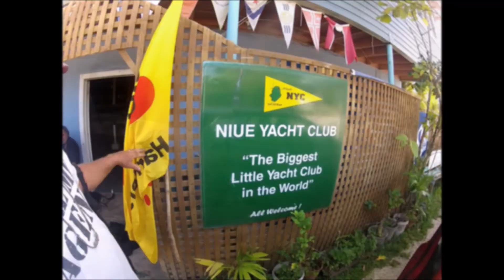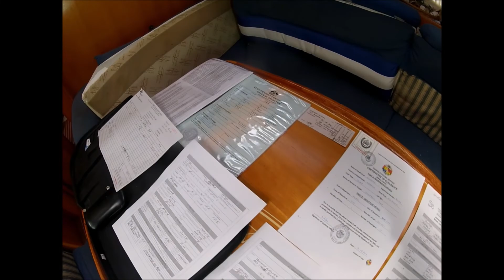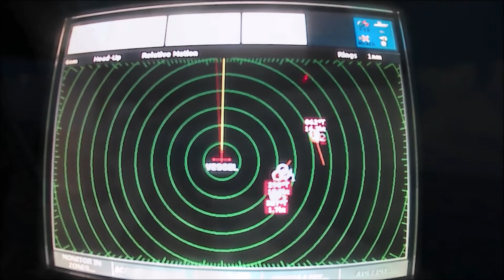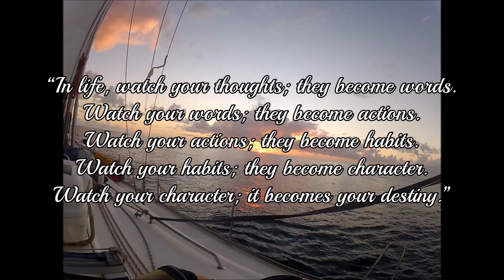EP 84 Headlines 3. Panama to Australia. The Amazing Journey.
Snapshots from each of the eleven episodes captured crossing the Pacific Ocean on Annecam

All via YouTube